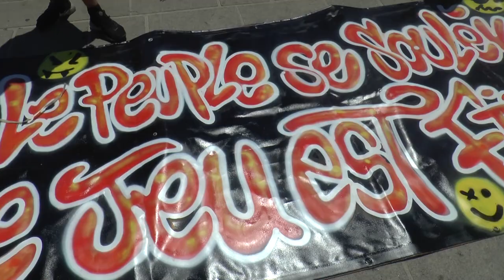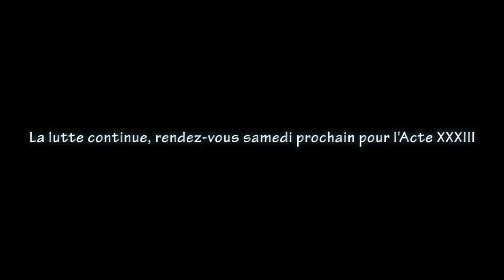Acte 32 Marseille gilets jaunes (mon résumé)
Police, BAC, CRS, les forces policières sont très nombreuses, très présentes et très actives, les manifestants subissent les itinéraires qu'elles leur imposent, les découpes de cortège, mais aussi des violences policières et de nombreuses arrestations